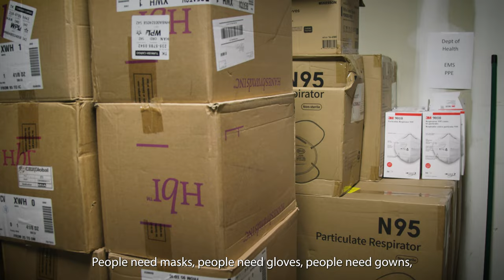FEMA Region 1: Rising to the Challenge, Preparing for the Future - Tribal